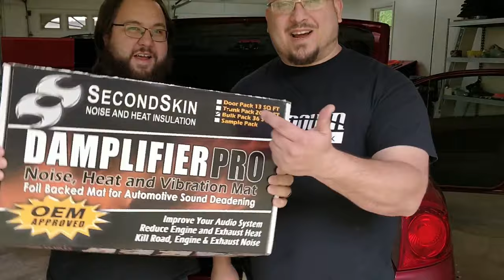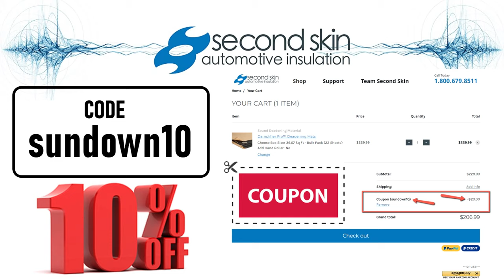Sundown Whole System Upgrade: Part #2, Sound Deadening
Follow along with us as we teach Donnie the basics of upgrading his audio system.
In this video you will learn how to Properly Sound deaden the trunk of a sedan. We used Second Skin Damplifier Pro and couldn't have been happier with the results. Be sure to watch it all as we show you some do's and don't's you don't want to miss.